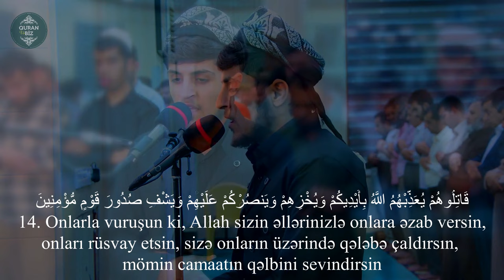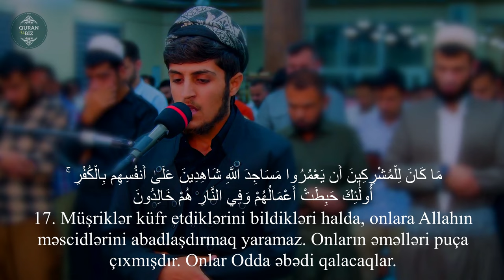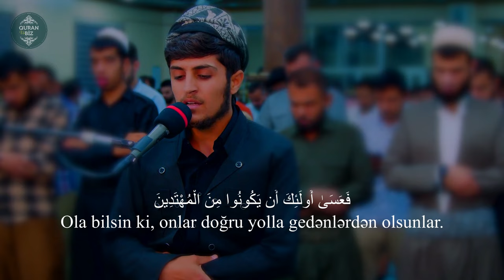Nə gözəl oxuyur məşəəAllah..Tovbə surəsi (1-18) Jiker Sardar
9. ət-Tovbə surəsi
"Tövbə" surəsi, 129 ayə,

Məşhur qarilər:
İdris Abkar.
Saad Al Ghamdi
Mişari ar-Raşid
Feysal ar-Ruşud
Muhammad Al-Luhaidan
Abdul Həlim
İslam Subhi

 1. Fatihə surəsi 2. əl-Bəqərə surəsi 3. Ali-İmran surəsi 4. ən-Nisa surəsi
5. əl-Maidə surəsi 6. əl-Ənam surəsi 7. əl-Əraf surəsi 8. əl-Ənfal surəsi
9. ət-Tovbə surəsi 10. Yunus surəsi 11. Hud surəsi 12. Yusuf surəsi
13. ər-Rad surəsi 14. İbrahim surəsi 15. əl-Hicr surəsi 16. ən-Nəhl surəsi
17. əl-İsra surəsi 18. əl-Kəhf surəsi 19. Məryəm surəsi 20. Ta ha surəsi
21. əl-Ənbiya surəsi 22. əl-Həcc surəsi 23. əl-Muminun surəsi
24. ən-Nur surəsi 25. əl-Furqan surəsi 26. əş-Şuəra surəsi
27. ən-Nəml surəsi 28. əl-Qasas surəsi 29. əl-Ənkəbut surəsi
30. ər-Rum surəsi 31. Loğman surəsi 32. əs-Səcdə surəsi
33. əl-Əhzab surəsi 34. Səba surəsi
35. Fatir surəsi 36. Ya sin surəsi 37. əs-Saffat surəsi
38. Sad surəsi 39. əz-Zumər surəsi 40. Ğafir surəsi
41. Fussilət surəsi 42. əş-Şura surəsi 43. əz-Zuxruf surəsi
44. əd-Duxan surəsi 45. əl-Casiyə surəsi 46. əl-Əhqaf surəsi
47. Muhəmməd surəsi 48. əl-Fəth surəsi
49. əl-Hucurat surəsi 50. Qaf surəsi 51. əz-Zəriyət surəsi
52. ət-Tur surəsi 53. ən-Nəcm surəsi 54. əl-Qamər surəsi
55. ər-Rahmən surəsi 56. əl-Vaqiə surəsi 57. əl-Hədid surəsi
58. əl-Mucadilə surəsi 59. əl-Həşr surəsi 60. əl-Mumtəhənə surəsi
61. əs-Saff surəsi 62. əl-Cumuə surəsi 63. əl-Munafiqun surəsi
64. əl-Təğabun surəsi 65. ət-Talaq surəsi 66. ət-Təhrim surəsi
67. əl-Mulk surəsi 68. əl-Qaləm surəsi 69. əl-Həqqa surəsi
70. əl-Məaric surəsi 71. Nuh surəsi 72. əl-Cinn surəsi
73. əl-Muzzəmmil surəsi 74. əl-Muddəssir surəsi
75. əl-Qiyəmə surəsi76. əl-İnsan surəsi 77. əl-Mursəlat surəsi
78. ən-Nəbə surəsi 79. ən-Nəziət surəsi 80. Əbəsə surəsi
81. ət-Təkvir surəsi 82. əl-İnfitar surəsi 83. əl-Mutaffifin surəsi
84. əl-İnşiqaq surəsi 85. əl-Buruc surəsi 86. ət-Tariq surəsi
87. əl-Əla surəsi 88. əl-Ğaşiyə surəsi 89. əl-Fəcr surəsi 90. əl-Bələd surəsi
91. əş-Şəms surəsi 92. əl-Leyl surəsi 93. əd-Duha surəsi
94. əş-Şərh surəsi 95. ət-Tin surəsi 96. əl-Ələq surəsi
97. əl-Qadr surəsi 98. əl-Beyyinə surəsi 99. əz-Zəlzələ surəsi
100. əl-Adiyat surəsi 101. əl-Qariə surəsi 102. ət-Təkəsur surəsi
103. əl-Əsr surəsi 104. əl-Huməzə surəsi 105. əl-Fil surəsi
106. Qureyş surəsi 107. əl-Maun surəsi 108. əl-Kovsər surəsi
109. əl-Kəfirun surəsi 110. ən-Nəsr surəsi 111. əl-Məsəd surəsi
112. əl-İxlas surəsi 113. əl-Fələq surəsi 114. ən-Nəs surəsi